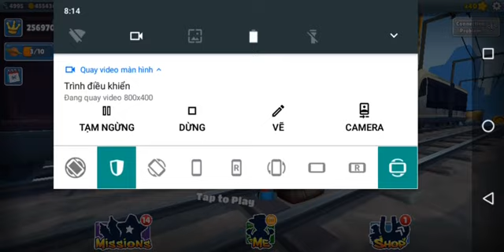Subway Surfers Houston 2021: Unlocked Stallion Board (#1)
Subway Surfers Houston 2021: Unlocked Stallion Board (#1) (5/5/2020)

SUBWAY SURFERS HOUSTON 2021 (V_2.16.0)

- Get ready for takeoff and join the Subway Surfers World Tour in Houston

- Put on your space suit and get ready to meet Buzz, the new galactic surfer

- Blast through an out-of-this-world subway on the new Shuttle board

- Go for the full outer space experience with cosmic sales and offers in the Shop

- Collect Tokens to unlock amazing rewards in the Season Hunt